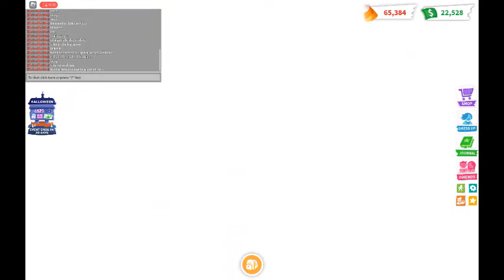🐐Making Neon 🦁Chimera!🐍 And Exploring Week 2!🎃